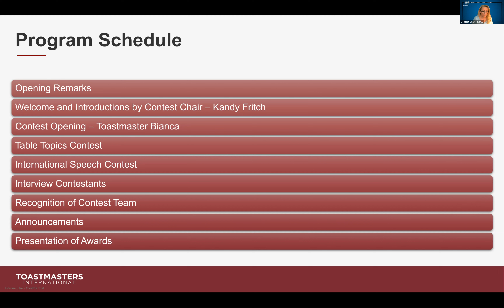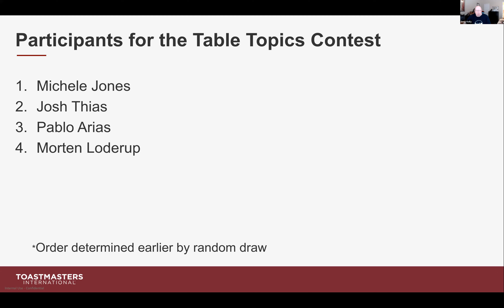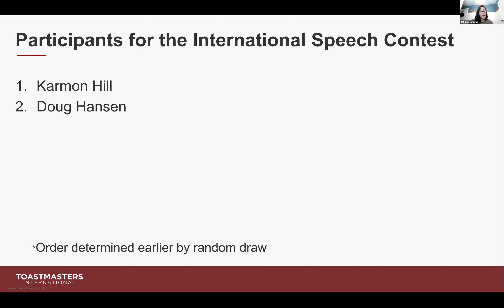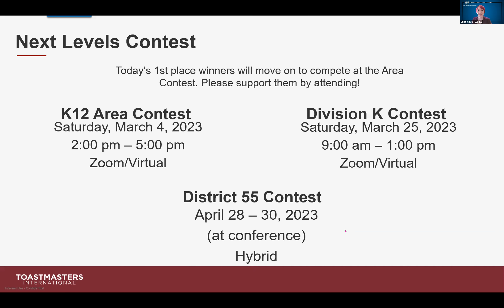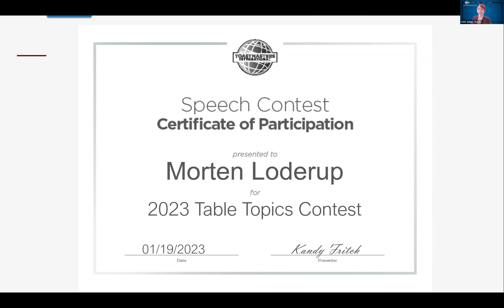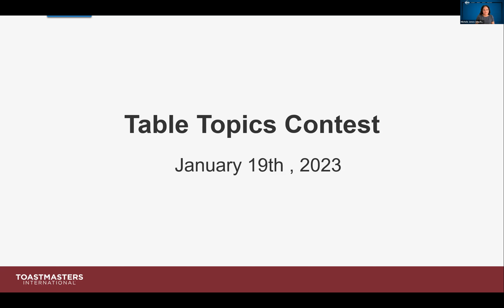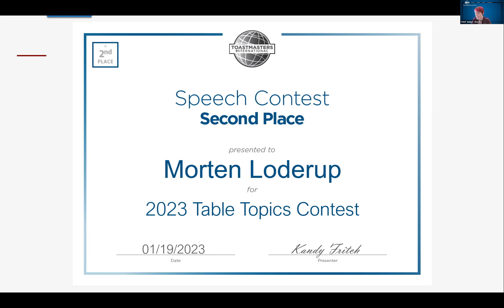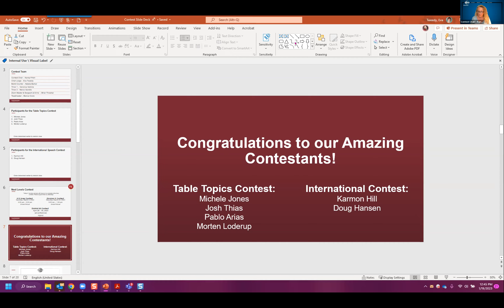Toastmasters Jan 19 2023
Dell Master Speakers - Speaker Competition 2023